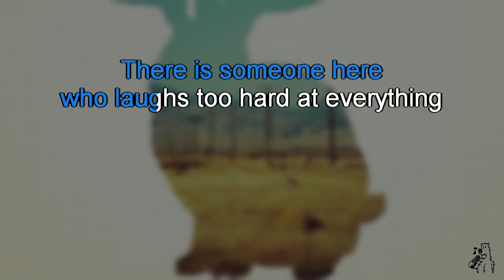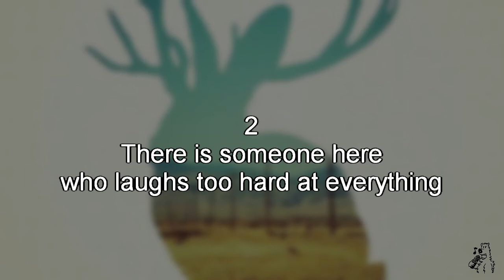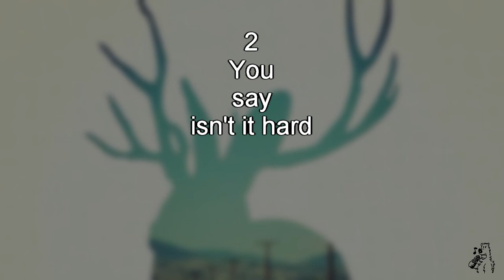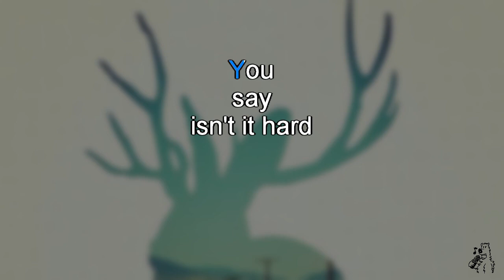Miike Snow - Paddling Out (karaoke)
Miike Snow - Paddling Out, karaoke instrumental with backing vocals and scrolling lyrics
From the album Happy to You (2012)